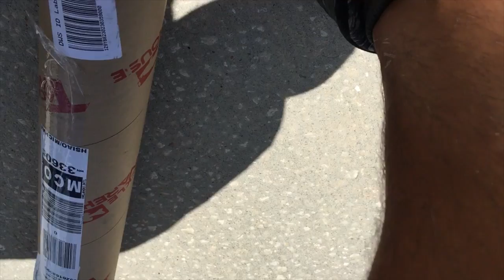Fishing Isn't Always Easy... My Experience in Florida (VLOG)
Chased by alligators, massive lightning storms, kicked out of Disney Land, and Jon B. breaks a rod... Whenever you watch my fishing videos, you often watch the highlights of my day on the water. However, many times things don't go as smoothly as they might seem... In this video, I show you some of the obstacles I sometimes face when fishing, especially when I'm traveling and exploring new places.

Location: Orlando, Florida
Date: July 12th - July 16th
Primary Pattern: Searching for bass waters...
Time Fished: a billion hours
Air Temp: hotter than mars
Water Temp: boiling
Water Clarity: ...
Conditions: Humid

$2 - Lure Guide to Bass Fishing (21 pages) + a guide to growing a fishing YT channel (23 pages) (Plus all $1 perks :D)

Snapchat (Daily uploads of random stuff :P): mhsiao8
Periscope (Live streams!) - 1Rod1ReelFishing